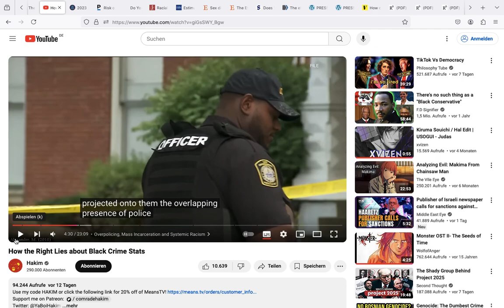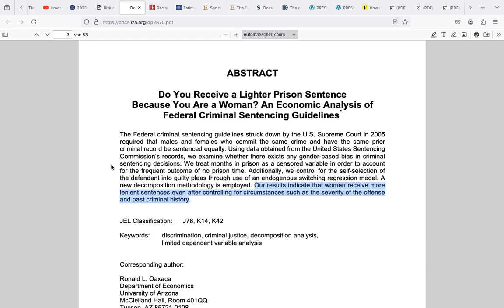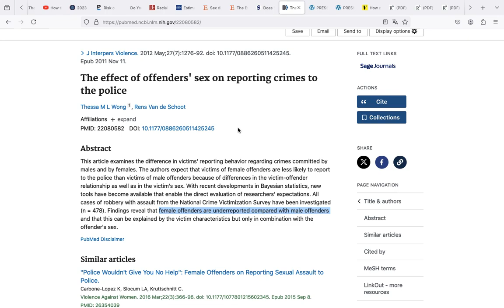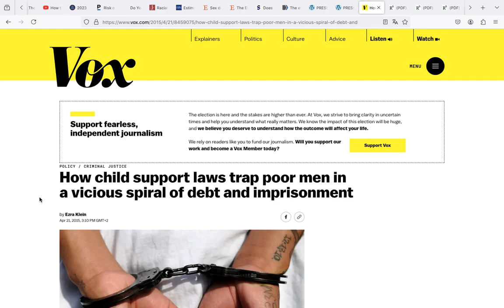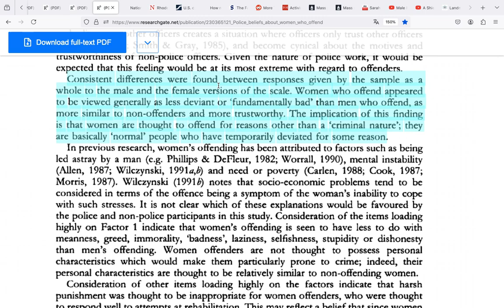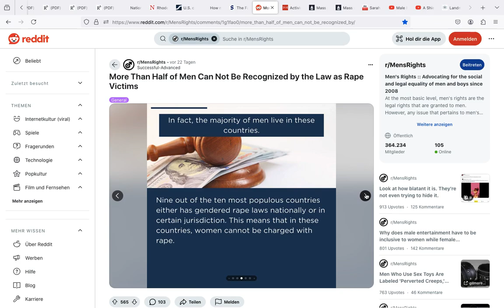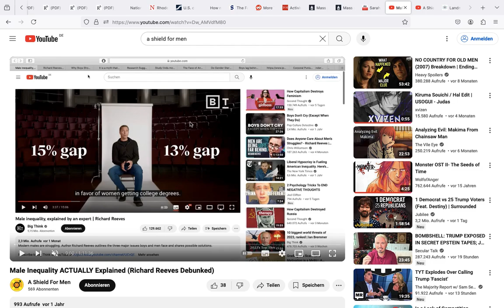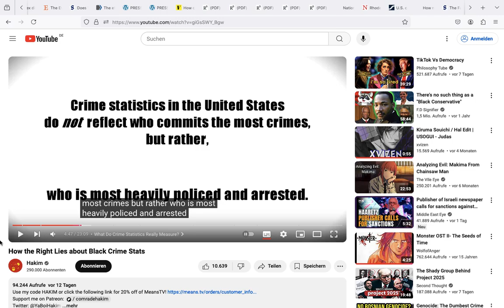Leftists NEED To Reject Feminism (Response To Hakim)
@YaBoiHakim  recently made a video highlighting the anti-black racism in the criminal justice system. there is, however, also a very real anti-male bias in the criminal justice system, arguably even stronger than the racist bias. the left needs to address this (and other male issues) and reject the feminist framework, which perpetuates these issues.